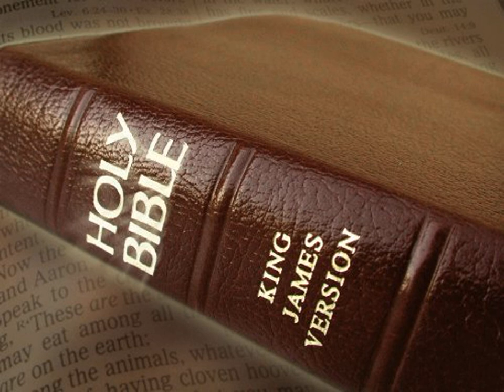King James Version Bible Audiobook Book of Exodus Chapter 11